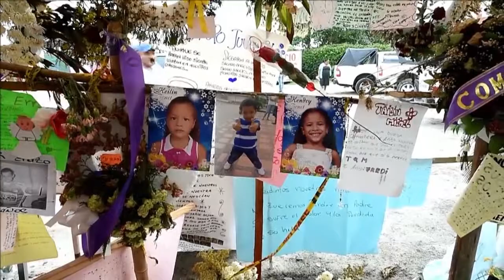Regresan a Ciudad Fundación restos de 28 niños que murieron en accidente 29-05-2014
Regresan a Ciudad Fundación restos de 28 niños que murieron en accidente de autobús el pasado 18 de mayo.